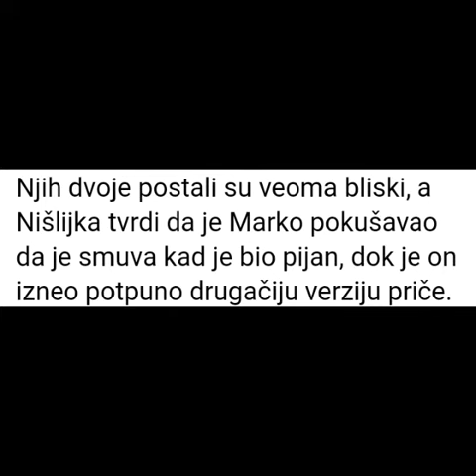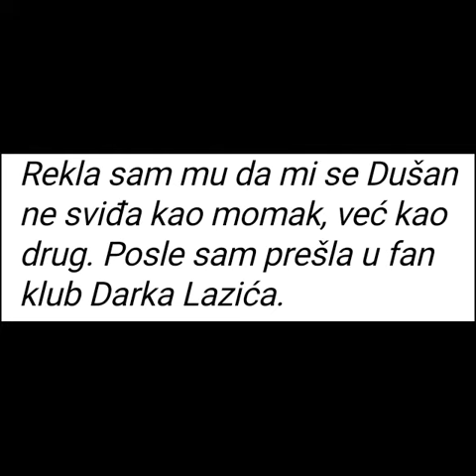Zadruga:MILJANA SPOPALA PIJANOG MARKA !! On ju je ODBIO...